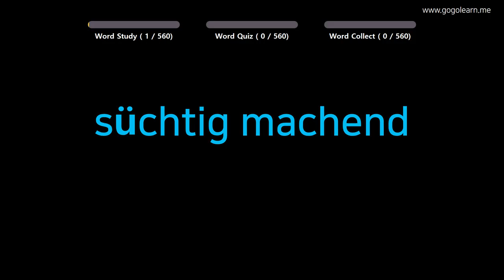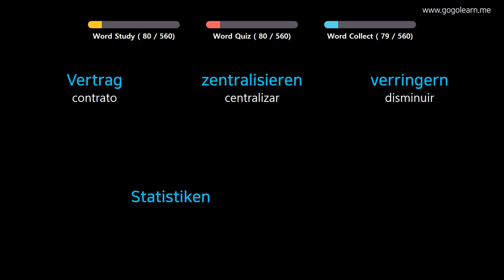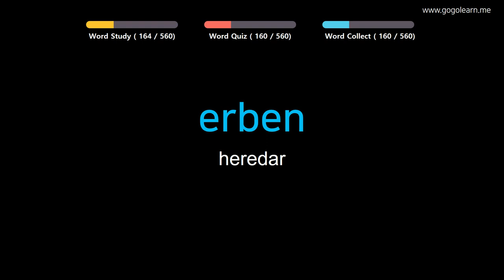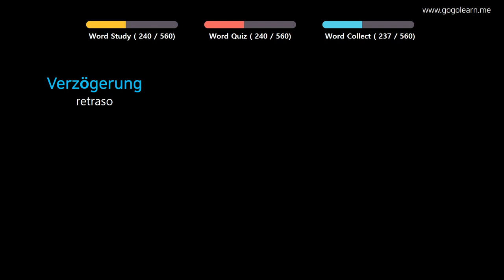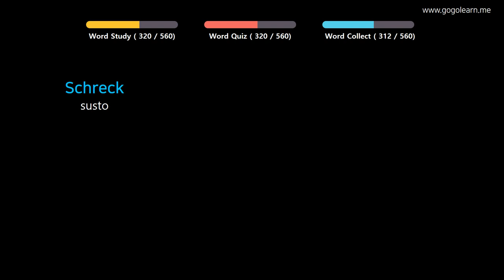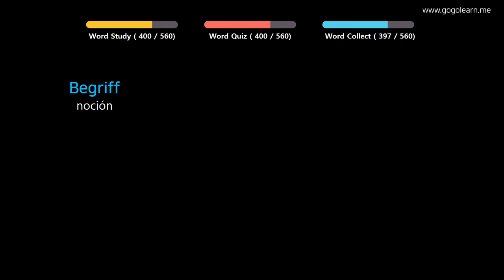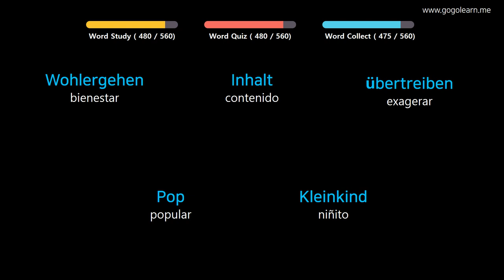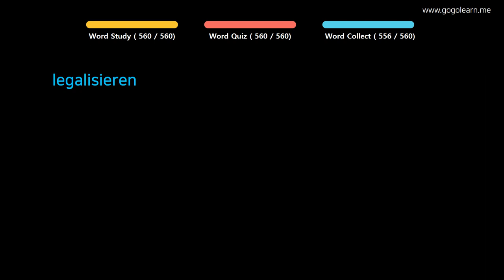Aprender Alemán | Vocabulario Alemán Escuchando mientras duerme | Golearn